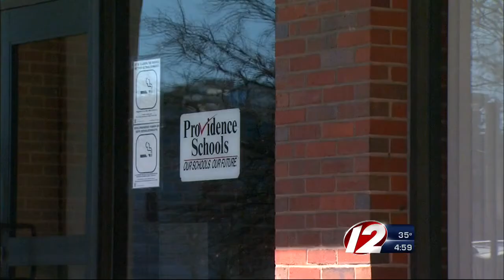Teacher charged after taking boy to Florida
A Providence Elementary School teacher is facing criminal charges after he was accused of taking a teenage former student to Miami without his parents permission.